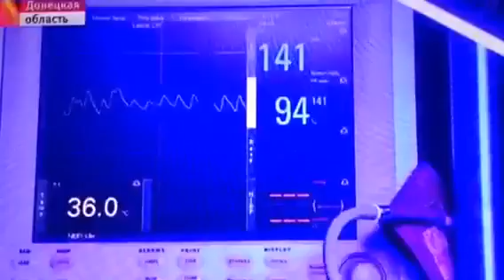Гумпомощь от севастопольцев доставил Александр Ростовский (РосНод)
Ростовский областной Штаб НОД один из первых организовал разного рода помощь Донбассу еще весной 2014 года. Мы и сегодня продолжаем нашу деятельность! Победа будет за нами!